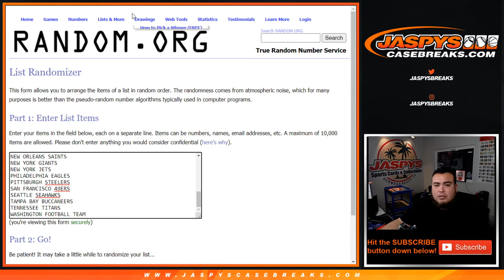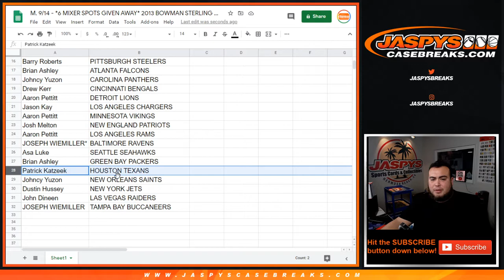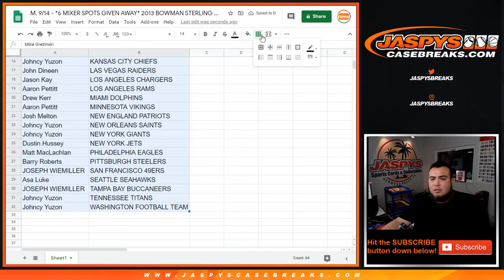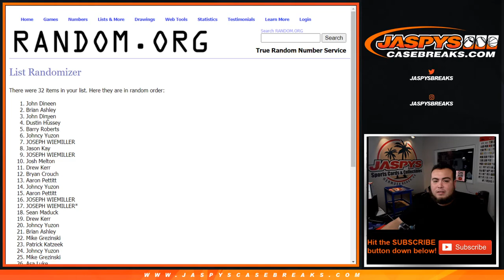M. 9/14 - *6 MIXER SPOTS GIVEN AWAY* 2013 BOWMAN STERLING FB 1-PACK BREAK #2 *RT*